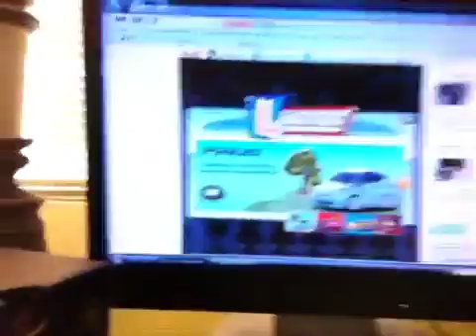10th vLog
10th anniversary! My brother makes a suprise appearance and I go on a rant!